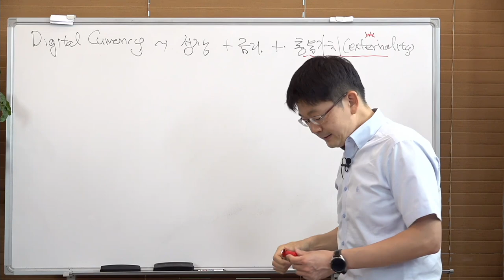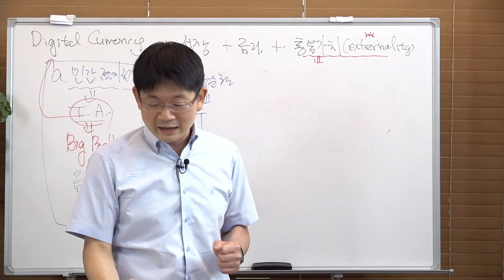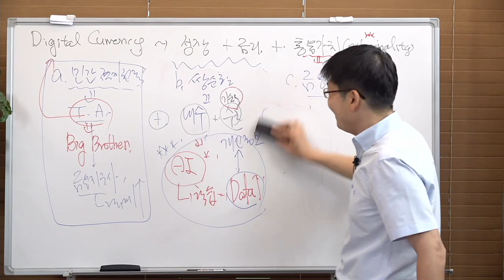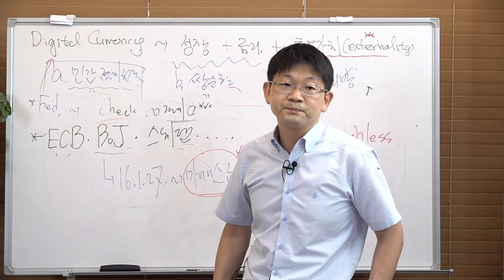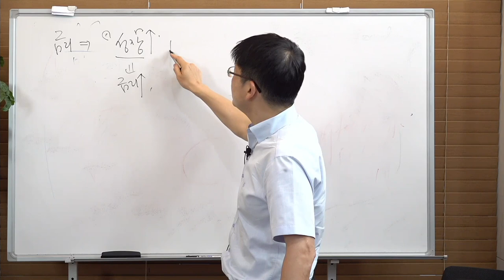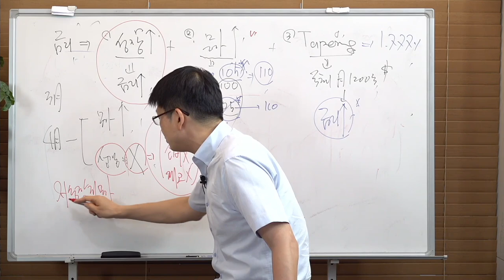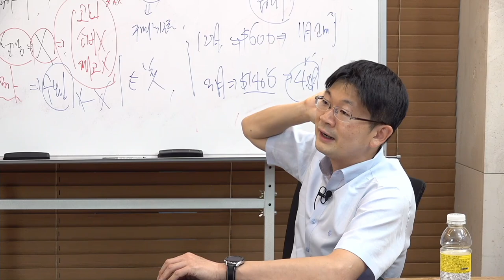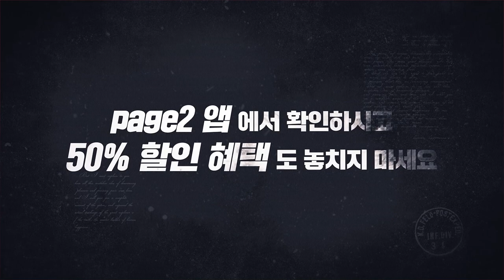[심층 인터뷰2] 금리 하락을 보는 세 가지 관점! f.신한은행 오건영 부부장